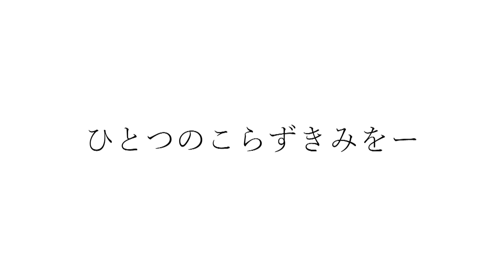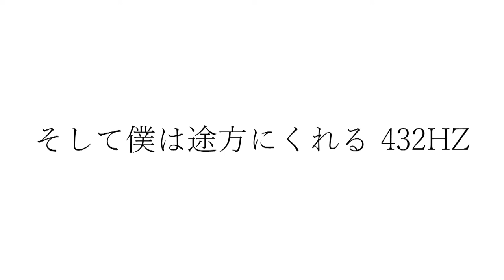そして僕は途方にくれる432HZ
竹下アツシMusicスタイル